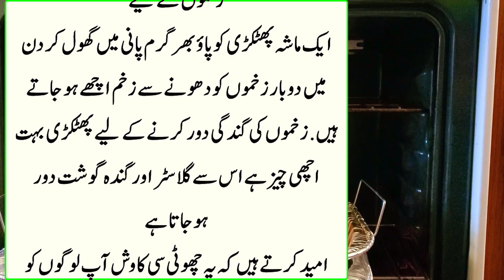Phatkari ke Khufiya Faiday | Nani Amma ne Batyae Sabko